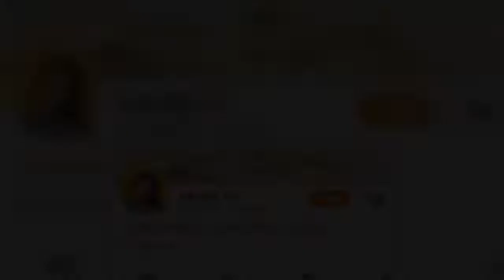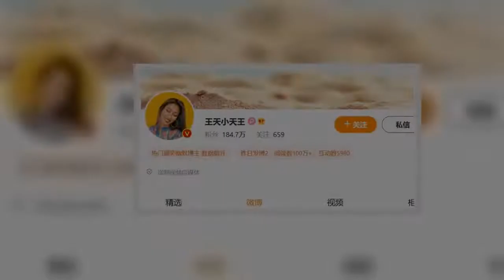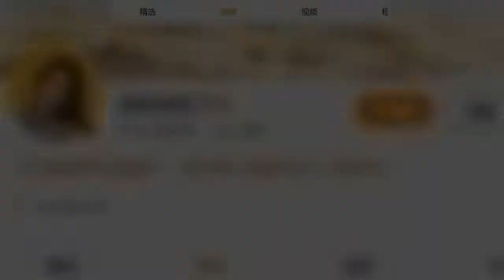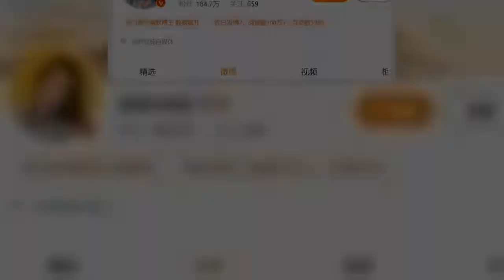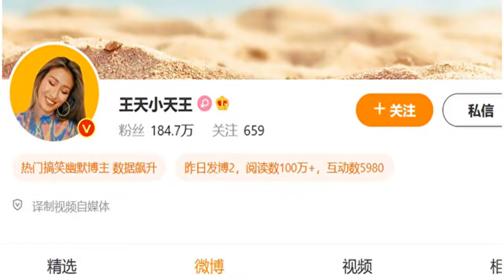拍节目讽上海封城 女网红遭中共警察带走